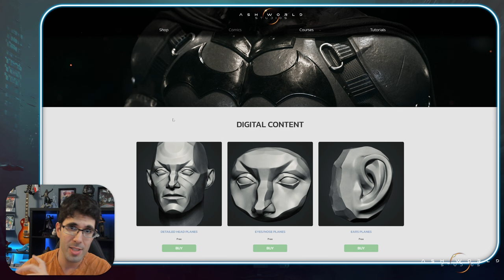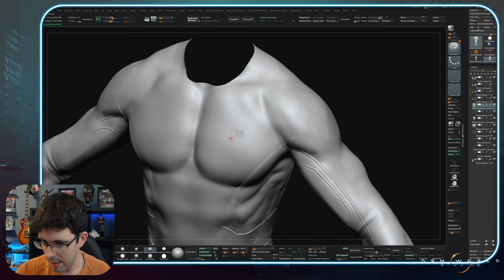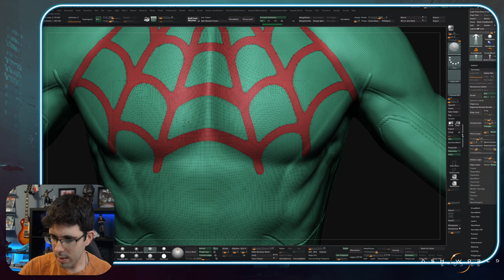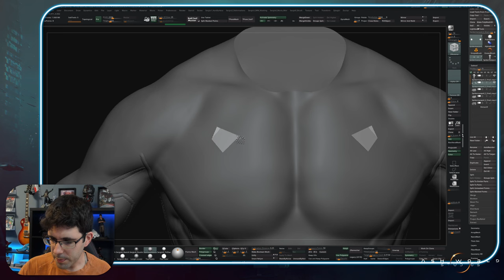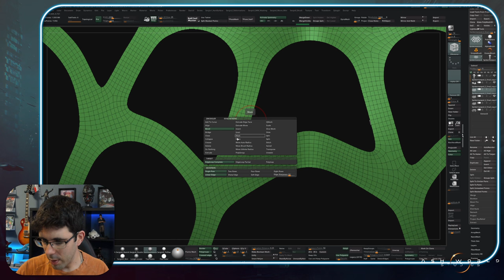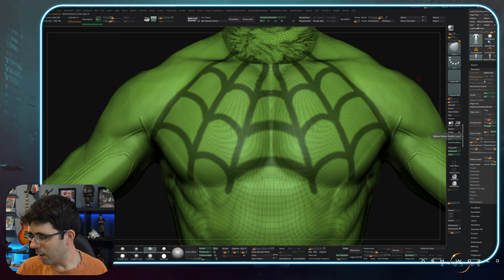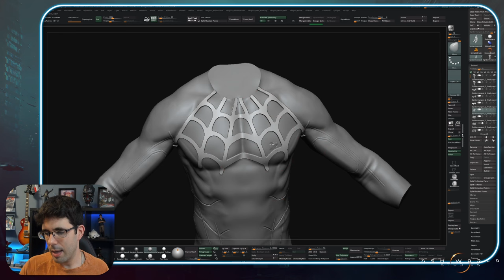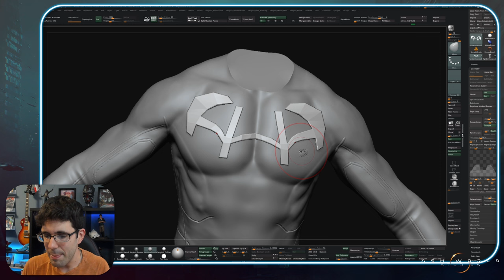Como hacer las TELAS DE ARAÑA de SPIDERMAN en Zbrush | Tutorial en Español